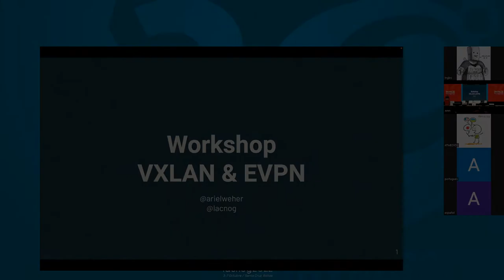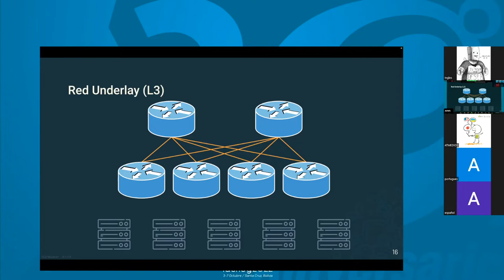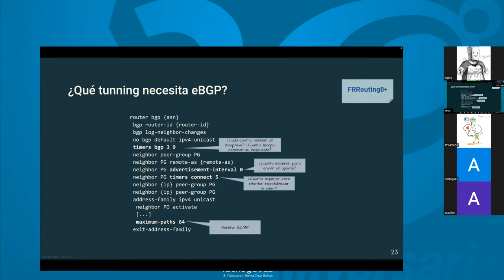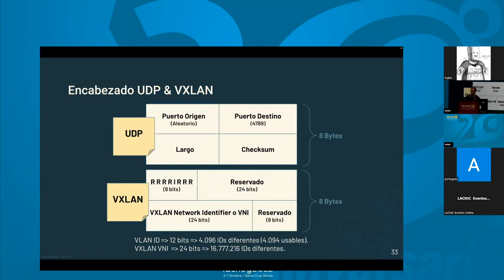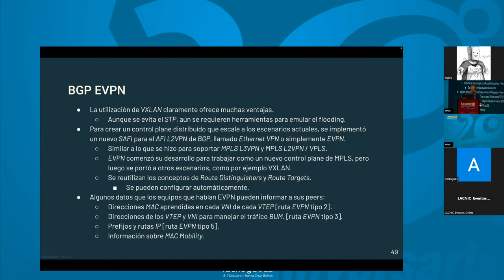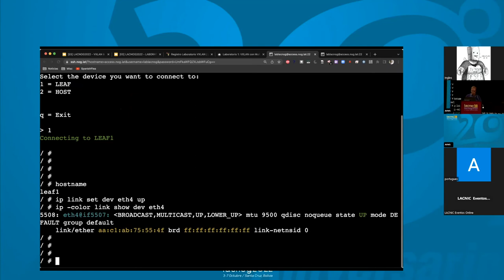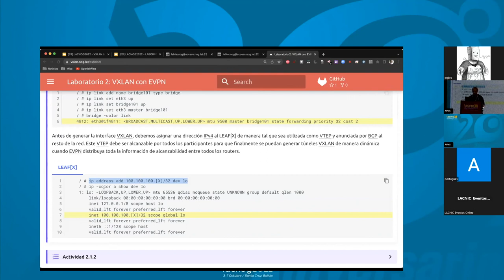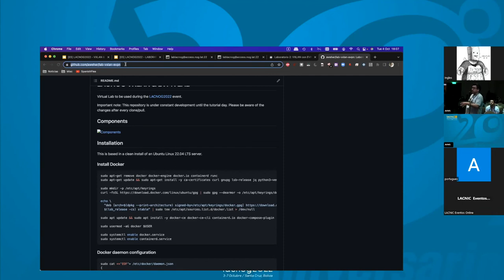Workshop: Introduction to VXLAN and EVPN